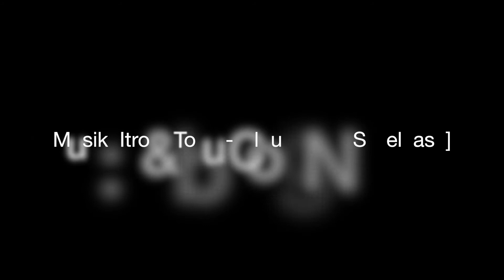Svensk superliga kamp i Helsingør, lørdag 3. marts 2018